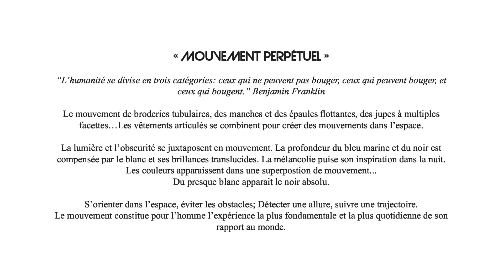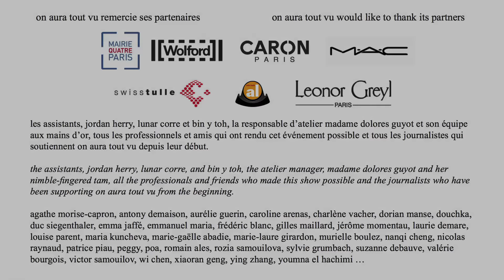ON AURA TOUT VU Fashion Show Haute Couture Fall 2016 Paris by Fashion Channel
« Perpetual Motion »

“All mankind is divided into three classes: Those that are immovable, those are movable, and those that move.” Benjamin Franklin
Motion of tubular embroidery, floating sleeves and shoulders, multifaceted skirt…Articulated pieces combined to generate the possible motions in the space.
Light and darkness move towards in juxtaposition, blending from separating. The depth of navy blue and black are offset by translucent white and shine. Melancholy sketches out its gloom from the night. Colors is blending out by the superimposed motions. From almost white appears absolute black.
Find your path in the space, avoiding the obstacles; Generate the motions, awakening to possibility.
Motion constitutes the most fundamental experience and the most quotidian behavior of mankind in the world.